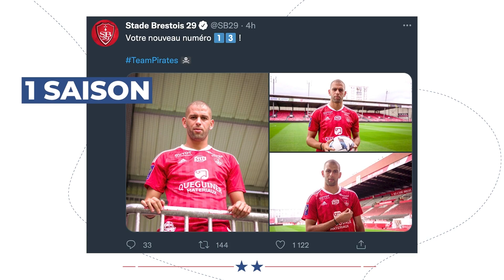La FOLIE Cristiano Ronaldo met le FEU à Marseille | JT Foot Mercato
Au programme de ce JT Foot Mercato : les derniers dossiers brûlants de l'OL, les supporters de l'OM rêvent de Cristiano Ronaldo et les officiels du jour.

00:00 Teaser
00:27 Ça chauffe à l'OL
01:53 Rumeur CR7 à l'OM
03:00 La fin pour Navas au PSG
03:37 Les officiels du jour
04:00 L'image du jour